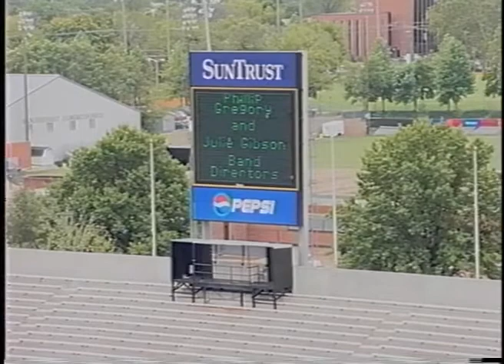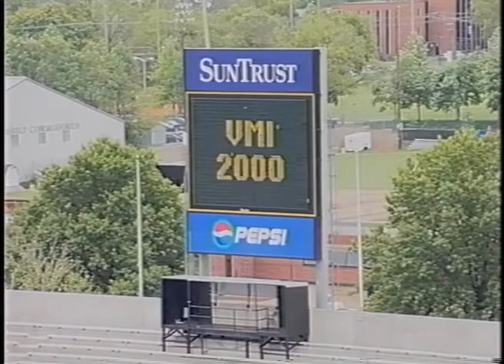Hillwood High School Marching Band 2000 VMI